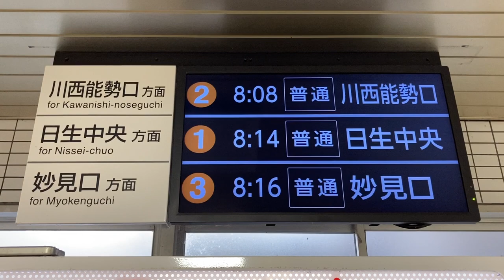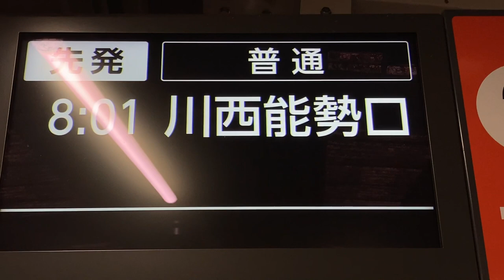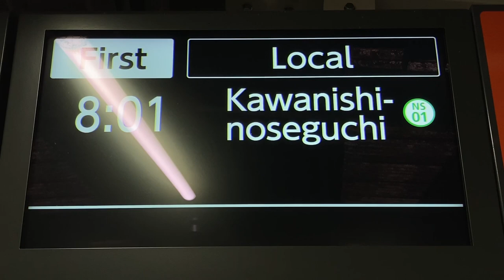能勢電鉄 山下駅 LCD発車標(発車案内ディスプレイ) 京三製作所製 特急日生エクスプレス大阪梅田行き